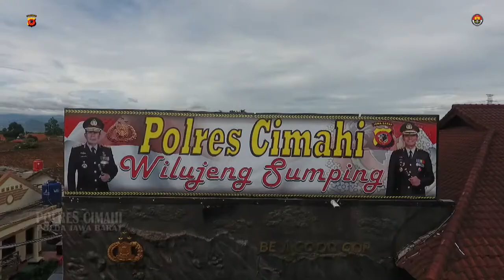KOTA CIMAHI PENERAPAN PEMBATASAN KEGIATAN MASYARAKAT (PPKM)